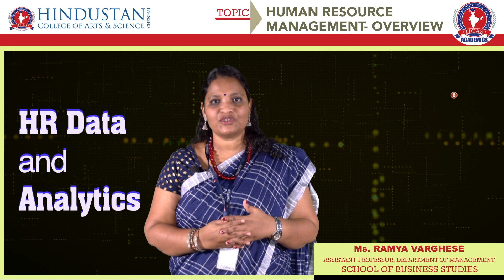Human Resource Management - Overview || Ms. Ramya Varghese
Topic: Human Resource Management

Ms.Ramya Varghese
Assistant professor
Department of Management
School of Business Management

1. Recruitment & selection
2. Performance management
3. Learning & development
4. Succession planning
5. Compensation and benefits
6. HR Information Systems
7. HR data and analytics